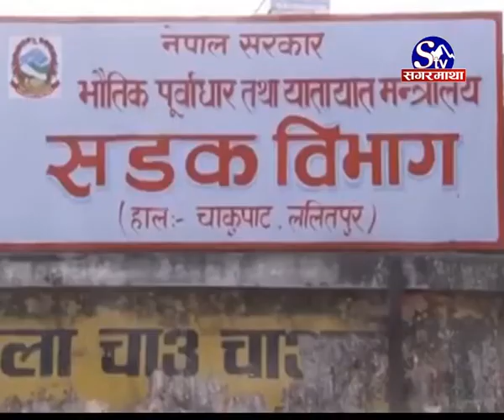सडक मर्मतमा वजेट अभाव....,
सडक मर्मतका लागि भन्दै सरकारले विभिन्न सेवा र वस्तुमार्फत् वार्षिक अर्बौं रुपैया“ कर उठाउ“छ । तर सडकको मर्मतको अवस्था भने दयनीय छ । मर्मत सम्भारका लागि राज्यकोषबाट आवश्यकता भन्दा अत्यन्तै कम रकम उपलब्ध गराईंदा मर्मत संभार हुन नसकेको सडक वोर्ड वताउ“छ ।